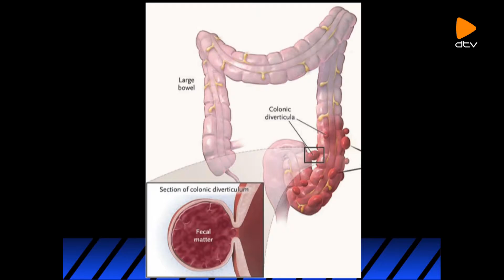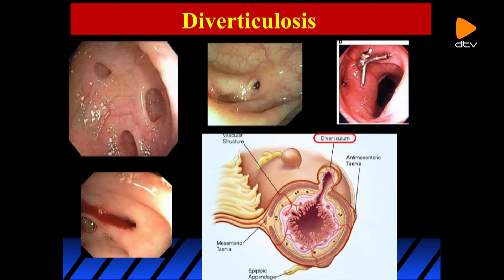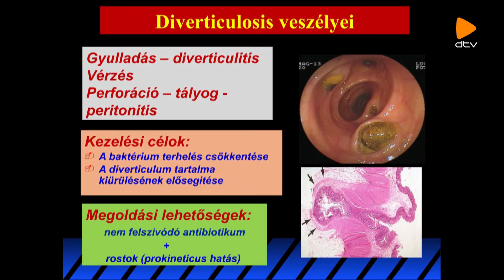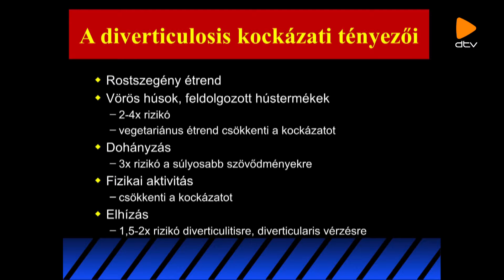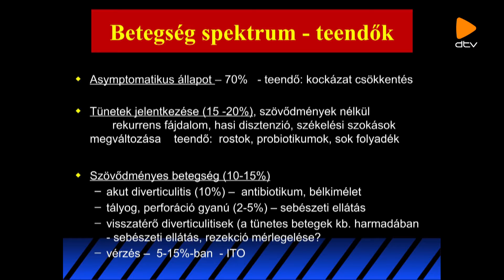Esti közelkép (2018. 08. 01.)